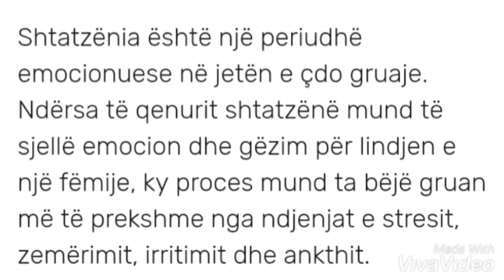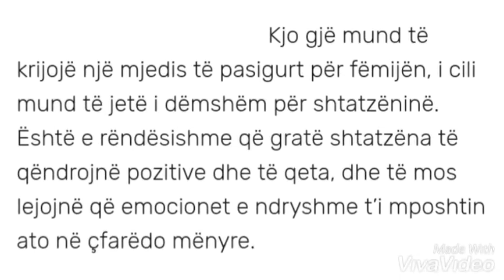Zemerimi ne shtatzani,a dini arsyen perse ndodh,,?